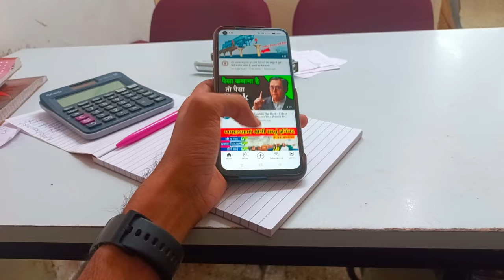A Person Scrolling through the Youtube on a Smartphone - Free Stock Footage and No Copyright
Hope you find this short video clip useful. If so, please leave a like on the video 👍